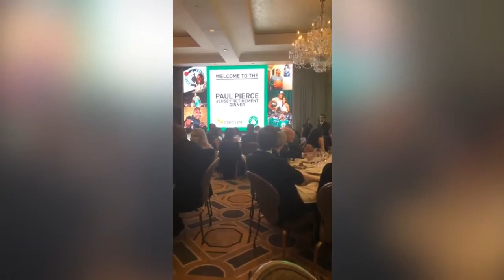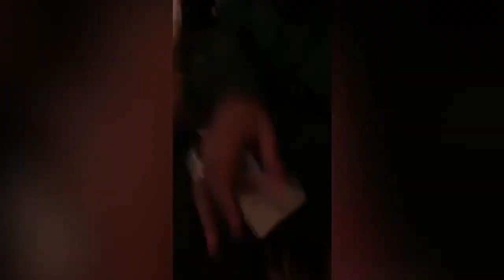Crying Paul Pierce Reflects on his Career | Cavaliers vs Celtics February 11 2018 NBA Season Tribute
Paul Pierce Gets Emotional Talking About Career